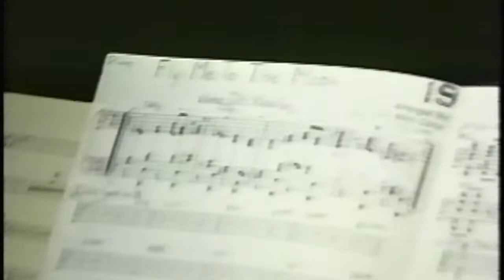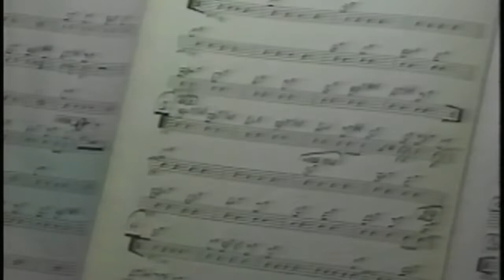George Gee Swing Orchestra plays for The New York Swing Dance Society on 3/31/96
George Gee Swing Orchestra
Live at Irving Plaza for The New York Swing Dance Society

The Big Band :

George Gee - Bandleader
Ed Pazant, Cleave Guyton - alto saxophones
Lance Bryant, Benny Russell - tenor saxophones
Al Acosta - baritone saxophone
Charles Stephens, Eddie Bert, Joe Fiedler - trombones
Chris Olness - bass trombone
Roger Ingram, Walt Szymanski, Al Bryant, Andy Gravish - trumpets
Don Friedman - piano
Daryl Hall - bass
Richard Lieberson - guitar
Willard Dyson - drums
Carla Cook, Matt Carisi, Trembles - vocals